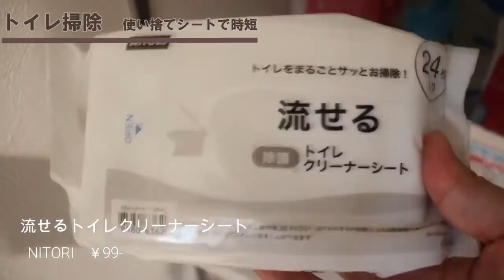【時短】ワンオペの時の１日の時短術を紹介｜自由時間確保｜家事｜時短レシピ♪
公式限定の定期初回半額で買えるサイトはここから!

シリーズ累計2,500万個突破!※2021年4月時点 市販だと3,980円(税込)ですが、今だと上のリンクからなら定期初回半額の1,980円(税込)で買えます。
▶定︎期回数縛りが無いから安心して買える◀
 (肌に合わなかったら好きなタイミングで解約できます)
万が一お肌に合わなかった場合でも、全額返金保証があるから安心!
クレンジングによる肌荒れに悩んでる人は是非この機会にチェックしてみてください！

ケアしたいけど時間がない方、
黒ずみざらつきで私と同じようにお悩みのかたおすすめです🌟

〒150-0002
株式会社BitStar　うちの４兄弟宛

※下記の注意事項を必ずご確認の上発送をお願いいたします。

ここでしか見れない日常をアップしています♪